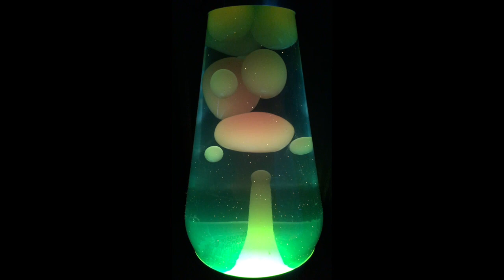Nice Bison - PQ13: X-aterrestrials - 18. Sails [Lava Lamp]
Nice Bison - Pigquarters 13: X-aterrestrials

Nice Bison:
Drew Hackney - vocals, keys
Dave Johnson - guitar (omit 42)
Lorcan Miller - drums (omit 42)

Pigquarters 13: X-aterrestrials:
1. Sails 6:02
2. Atlanta 2:48
3. Cone Street 4:56
4. Arm In Your Sleeve 3:43
5. Sails 6:57
6. X-aterrestrials 2:39
7. Minute I Fake 3:54
8. While Turning 1:57
9. Sails 6:26
10. Feel Divine 1:33
11. Feel Divine 2:01
12. Feel Divine 0:51
13. No Matter 1:32
14. Minute I Fake 3:31
15. Sails 0:20
16. Sails 0:22
17. Sails 0:42
18. Sails 1:54
19. Sails 1:10
20. Sails 1:12
21. Sails 1:05
22. Sails 1:33
23. Sails 0:57
24. Arm In Your Sleeve 0:06
25. Arm In Your Sleeve 0:37
26. Minute I Fake 0:28
27. Minute I Fake 0:40
28. Minute I Fake 0:35
29. Minute I Fake 1:02
30. Minute I Fake 0:14
31. Am The Light 0:30
32. Free Lunch 0:58
33. Sails 0:40
34. Free Lunch 0:45
35. Cone Street 1:47
36. Arm In Your Sleeve 0:06
37. Arm In Your Sleeve 0:10
38. Arm In Your Sleeve 0:55
39. Free Lunch 1:01
40. Desiderata 2:03
41. Sails 0:38
42. Setting, Son 5:27
43. Electronic Poem 2:50

Recorded live-in-the-basement 2012 in Chicago at the Rumpus Room by Nice Bison.

All tunes composed by Hackney/Johnson, except:
Track 6 composed by Hackney/Johnson/Miller,
Tracks 32,34,39,43 composed by Dave Johnson.